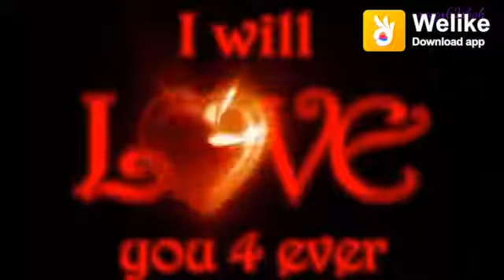September 14, 2019(1)